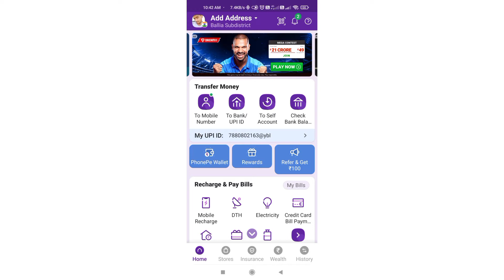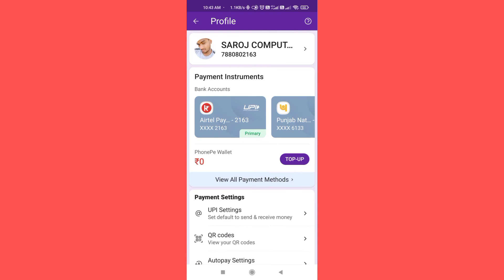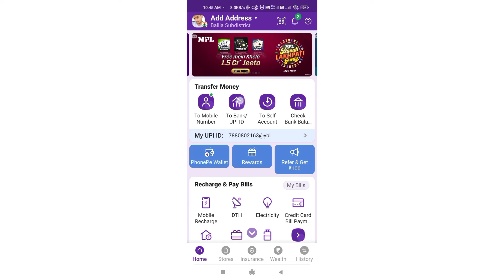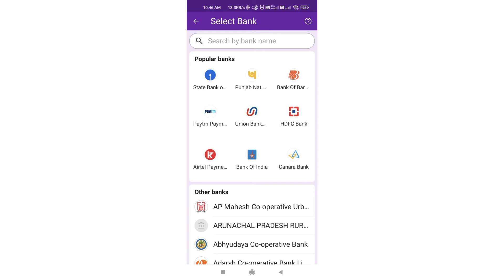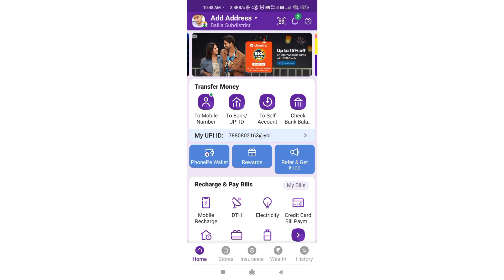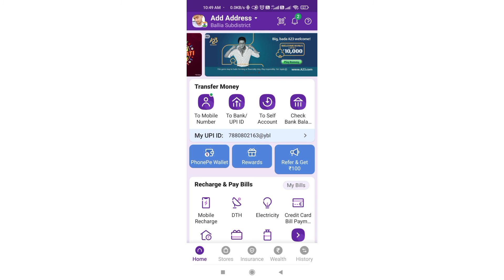How to Use PhonePe in Hindi 2022-मोबाइल को बनाओ बैंक और पैसे भेजो कहीं भी बिना चार्ज के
PF KYC Kaise Kare 2022 | EPF KYC Online Process 2022 | PF me Bank Account kaise jode 2022 | EPFO How